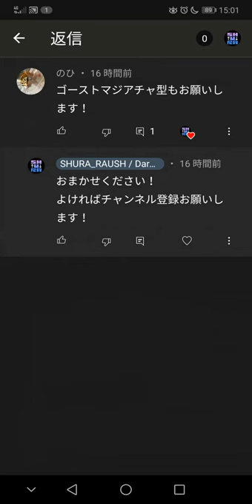一番使われてる最強のペッカ攻城をグローバル大会で解説実況 [クラロワ/無課金]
ペッカ攻城ゴーストマジアチャ型です
RoyaleAPIを使って検索してみましたが
ペッカ系ではこれが使用率No.のデッキでした

S uper
H yper
U ltra
R eal
A ttack
SHURA_RAUSH の読み方は
シュラ ラウシュです
検索したいときは シュラウシュ とか
もしくは SHURAUSH でも出ると思います
Darkness Gameをよろしく！
楽しい人生にするため日々挑戦中
ゲームと自然が大好きな闇の共生体
ジャンル問わず色んなゲームしてます
タイトルやジャンルごとの再生リスト(プレイリスト)はチャンネルからお探しいただけます
質問・意見・要望はマシュマロにどうぞ
生存確認がしたい場合は
最新動画にてコメントしてくれれば
基本は返信します

Hello, my name is SHURA_RAUSH.
I post the game commentary on an irregular basis.
I also do other activities.
I'm human.
I love darkness and games.

I can use the ability called
"Twilight Darkness Dreamer"

[ゲーム履歴/Game history]

クラロワ 最多🏆6316
チュウニズム/CHUNITHM Maxレート15.27
フィグロス/Phigros レート 14.89

Darkness Gameの一員になりたい方は
こちらからどうぞ
参加自由ゲーマー交流サーバーです
どなたでもお気軽にご参加ください

[Special thanks]

[クレジット/credit]

[ハッシュタグ/hash tag]